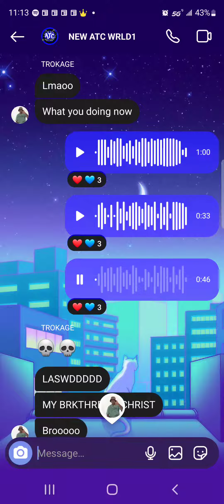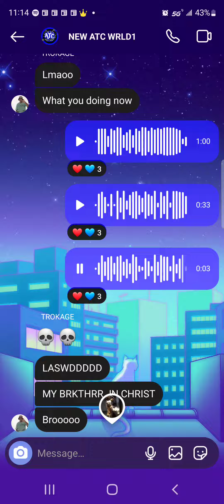Watch me burn, before yall show me love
I need cigarettes, I'm tired